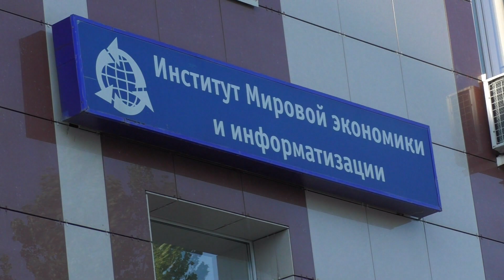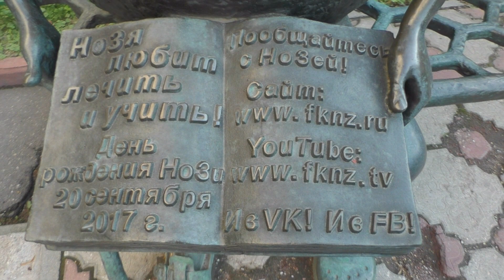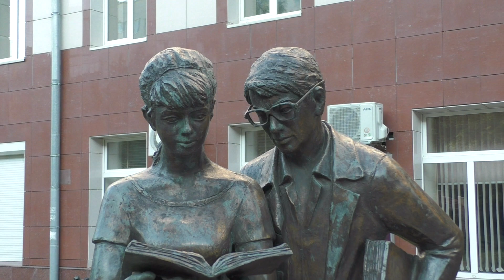МОСКВА. ОПЕРАЦИЯ "Ы". Памятники Шурику и Лидочке .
Все мы знаем с детства о киногероях Шурике (роль Александра Демьяненко) и Лиде (роль Натальи Селезнёвой) из советского фильма мастера комедийного жанра Леонида Гайдая «Операция «Ы» и другие приключения Шурика». А в курсе ли вы, что в разных городах России данным культовым персонажам, олицетворяющим не лёгкую студенческую жизнь, установлены памятники? Памятник студентам в лице Шурика и Лидочки является практически точным воспроизведением одного из кадров фильма, за исключением того, что в кинокартине герой Александра Демьяненко находится в кадре не слева от студентки Лиды, а справа. Бронзовые фигуры стоят на невысоком постаменте, а их высота несколько превышает средний рост человека.
Скульптором данного произведения искусства является Иван Васильевич Балашов, которому удалось отразить в своей работе идеальное портретное сходство со всеми любимыми персонажами.
С этим памятником у студентов уже образовались определённые счастливые приметы. Дело в том, что у скульптуры Шурика в заднем кармане брюк имеется «Зачетная книжка студента», которая стала символом удачи - стоит только потереть её перед сессией или конкретным экзаменом.